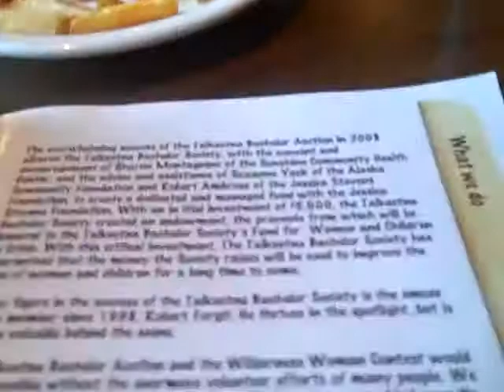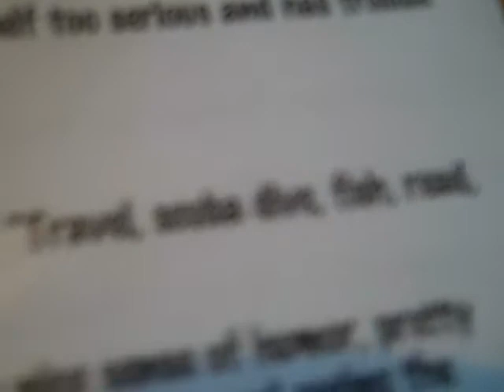The Hunt for A Talkeetna Bachelor